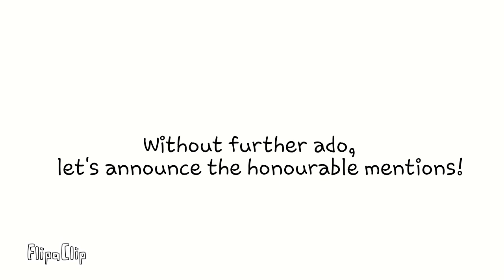Art Contest Results! Thank you all!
Hello! Thank you all for entering the competition. I was blown away by everyone's entry!
I'm sick at the moment but I decided to still make this video because I didnt want to leave you guys hanging. I've also been playing pokemon sword like crazy, heh heh...

Program used:
Flipaclip

Rapid the Linx belongs to me